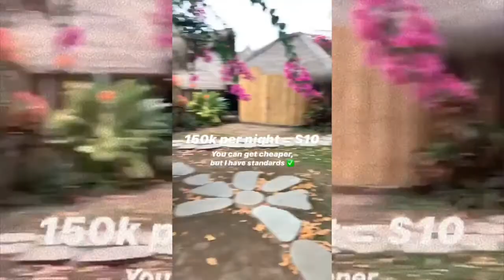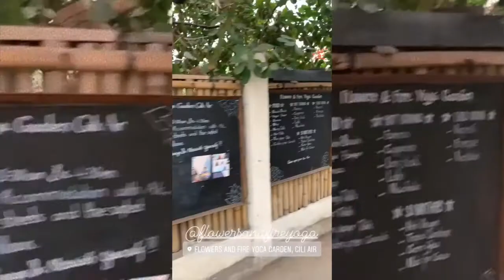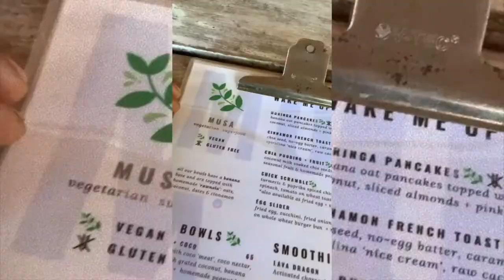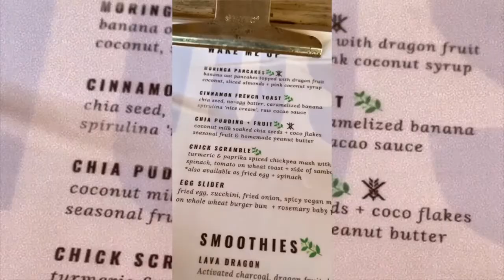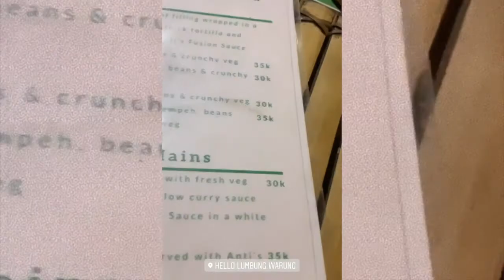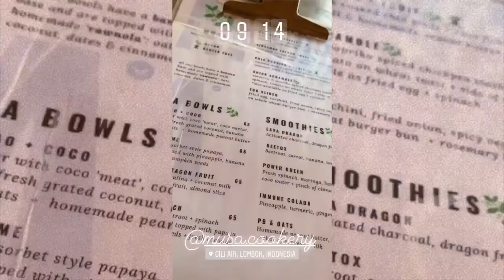Vegan Travel: Plant-based weekend on Gili Air Island, Indonesia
Gili Air is part of a small group of 3 islands off the coast of Lombok, Indonesia. It's only a boat ride away from Bali with beautiful beaches on the coasts for sunsets and sunrises. There's also  plenty of locals serving of plant-based vibes and vegan food all over this small island.